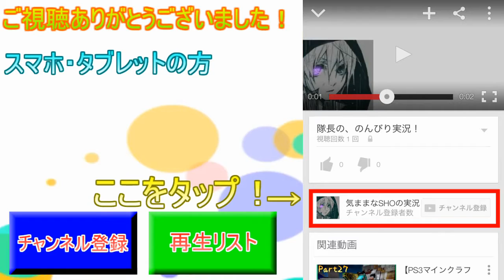【PS3マインクラフト 実況】憂鬱な世界のクラフターズ Part39【Minecraft】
Part39『感謝されて斬られる奴』
46うさ・・・ｗ